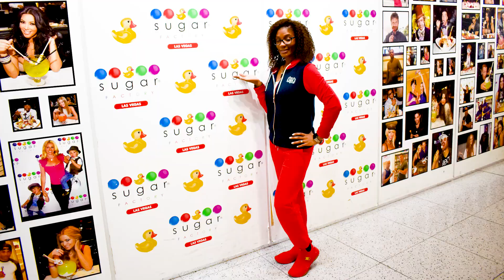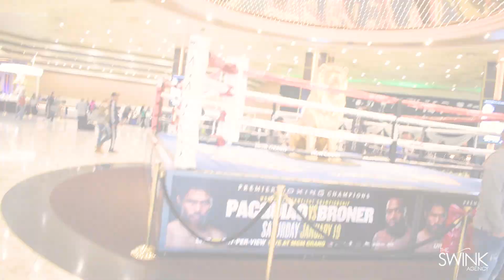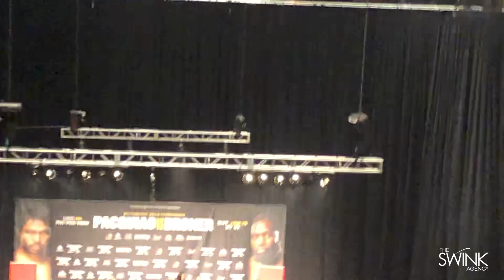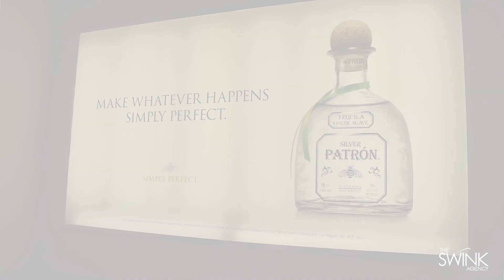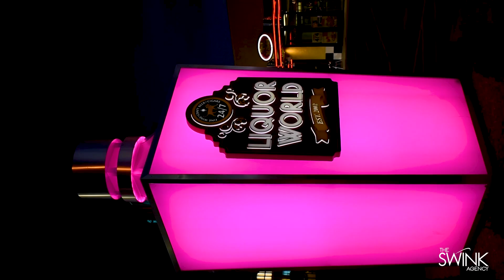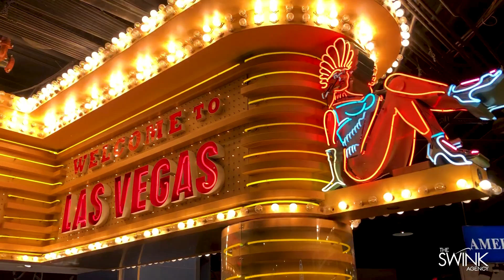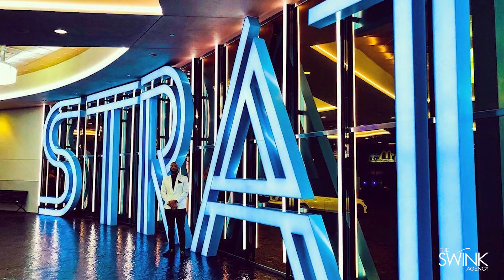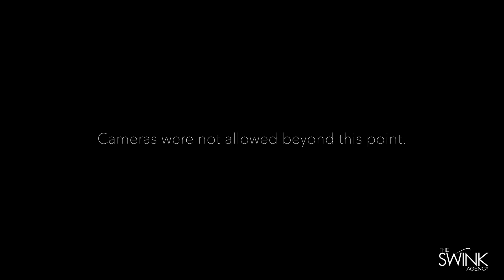Birthday in Vegas 🎲🎲 MGM Grand | Pacquiao vs. Broner Weigh-in | Tanked Tour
What happened in Vegas didn't stay in Vegas! From attending the Pacquiao vs. Broner weigh-in to meeting the cast of the hit tv show, Tanked, we left no stone unturned during our trip to Sin City.

Intro: 0:00 - 1:23
Pacquiao vs. Broner: 1:24 - 8:37
Stratosphere: 12:56
Tanked: 14:42
Birthday Countdown: 17:30

ABOUT US:
We are a premier marketing agency that specializes in graphic/web design, business plans, online marketing, and start-up development.

Empowering empires.